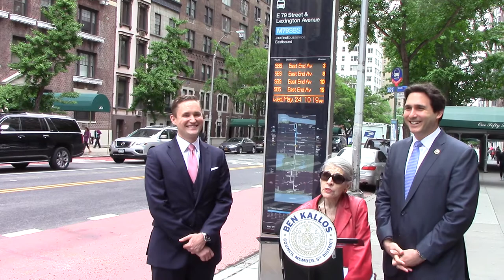M79 Select Bus Service Kicked Off by Council Member Ben Kallos and the Department of Transportation